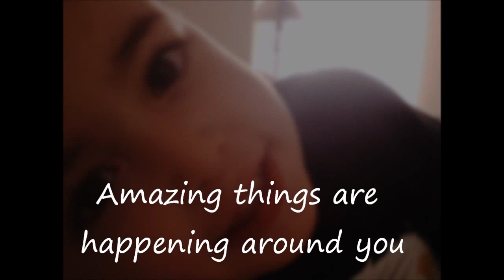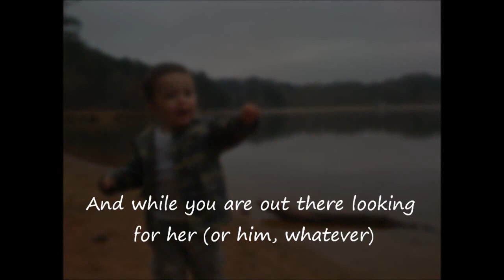Young Love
Shot Friday afternoon when I came home from work. It is amazing see what is going on around when you really look you instead of just wandering around on cruise control.